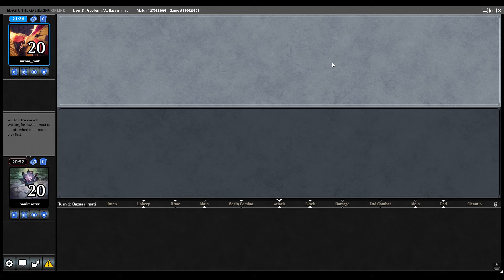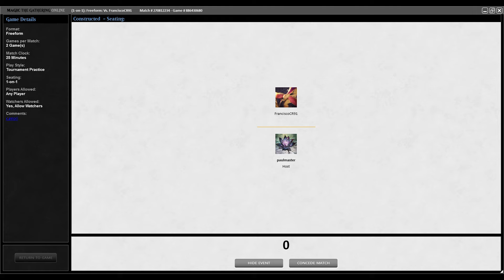TMOS July Premodern Challenge - Round 3 vs Burn and Round 4 vs Stiflenought U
Main
4 Mishra's Factory
4 Wooded Foothills
4 Wasteland
4 Treetop Village
4 Rishadan Port
4 Thermokarst
1 Mountain
4 Karplusan Forest
4 Winter's Grasp
2 Naturalize
4 Mox Diamond
4 Sylvan Library
4 Sphere of Resistance
4 Oath of Druids
4 Terravore
3 Forest
2 Pyroclasm
Side
2 Powder Keg
1 Pyroclasm
3 Zuran Orb
2 Pyroblast
2 Naturalize
1 Red Elemental Blast
4 Call of the Herd

00:00  Intro
00:03  Decklist
00:13  Round 3 - Game 1
08:56  Round 3 - Game 2
19:53  Round 4 - Game 1
27:30  Round 4 - Game 2